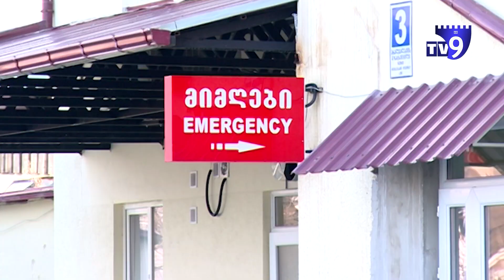გვაქვს საშუალო რგოლის სიმცირე, ვაკანსია გამოცხადდა, მაგრამ მსურველი არ ჩანს - კლინიკა იმედი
ახალციხეში, კლინიკა იმედში, 58 კოვიდპაციენტი მკურნალობს. მათი უმეტესობის ჯანმრთელობის მდგომარეობა საშუალო და მძიმეა. დიდი ნაწილი ჟანგბადდამოკიდებულია და იმყოფება მართვით სუნთქვაზე. ამ დროისთვის კლინიკაში ყველა საწოლი დაკავებულია, თუმცა გიორგი ბარძიმაძის თქმით, ბოლო ერთი კვირაა შედარებით დასტაბილურდა ვითარება.

,,თავისუფალი ადგილები არ გვაქვს, თუმცა მიმართვიანობაც აღარ არის ისეთი მაღალი, როგორც წინა კვირების განმავლობაში. გვქონდა სამწუხარო შემთხვევა, როცა 25 აგვისტოს ქმარი გარდაიცვალა, რომელსაც თანმხლები დაავადებებიც ჰქონდა, ხოლო 28-ში ცოლი, რომელსაც სხვა დაავადებები არ აღენიშნებოდა".

კლინიკაში შტამის დადგენა არ ხდება, თუმცა სიმპტომების გათვალისწინებით, მედიკოსები ვარაუდობენ, რომ მათთან დელტა შტამით ინფიცირებულები მკურნალობენ. კლინიკის მენეჯერი გიორგი ბარძიმაძე აღნიშნავს, რომ ისედაც მცირე რაოდენობის მედიკოსები გადაიღალნენ. კლინიკამ ვაკანსია გამოაცხადა, თუმცა ჯერ მსურველი არ ჩანს.

,,გვაქვს საშუალო რგოლის სიმცირე, 24-7-ზე როცა მუშაობ, ძალიან ძნელია" - განმარტავს გიორგი ბარძიმაძე.

კლინიკა იმედი მხოლოდ საშუალო და მძიმე პაციენტებს ემსახურება, შედარებით, მსუბუქი პაციენტებს კი აბასთუმნის ფილტვის ცენტრში მკურნალობენ.